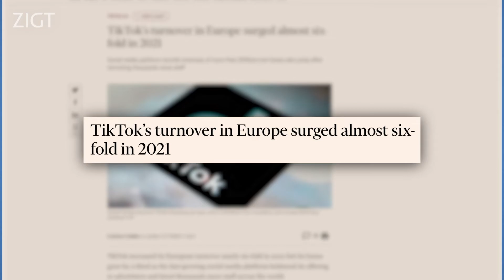TikTok is gedoemd te falen. Maar waarom?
Elke week houden we jullie op de hoogte van de laatste gebeurtenissen die spelen in de media. En onze kijk erop krijg je er gratis bij.

ZIGT is het meest onafhankelijke media & performancebureau van de Benelux.

Wij staan voor onafhankelijk advies en een visie die bijdraagt aan de strategie en groei van onze klanten. We nemen de vrijheid om verder te kijken dan media alleen. Media alleen is niet de oplossing tot groei, maar onderdeel van marketing- en salesvraagstukken. Succes wordt geboekt als het hele speelveld wordt overzien, ook als je niet overal zelf de uitvoering van doet. Dat is de uitdaging die wij aangaan. Daarmee groeien onze klanten en groeien wij zelf.

Wij zien het als onze opdracht om businessdoelstellingen om te zetten in de beste marketing- en mediastrategieën en die te laten werken met de inzet van onze teams en technologieën. Onze onafhankelijkheid – dat wil zeggen geen prestatieafspraken met media – maakt ons uniek en volledig objectief en transparant.

Ons team van hooggekwalificeerde experts en specialisten werkt vanuit onze vestigingen in Hoofddorp en Brussel. En vanuit Utrecht, waar Created First is gevestigd. Created First is als performance marketingbureau onderdeel van ZIGT en richt zich op social performance oplossingen voor start-ups en scale-ups.

Volg ons ook op onze social media kanalen!